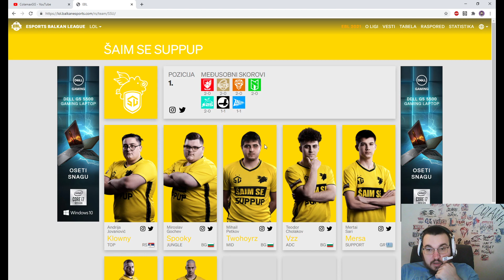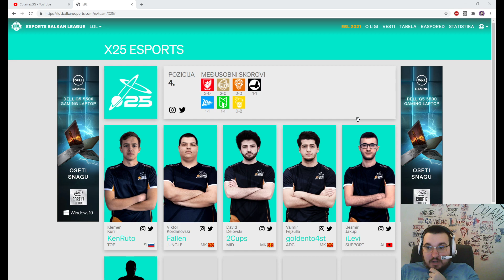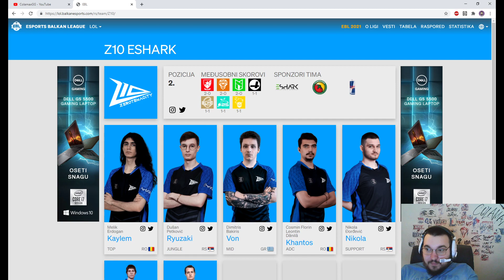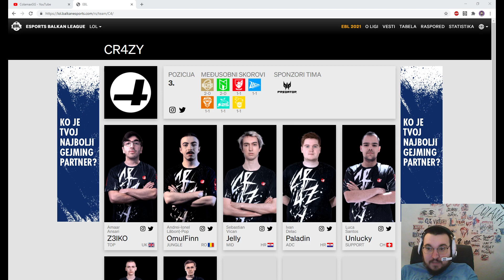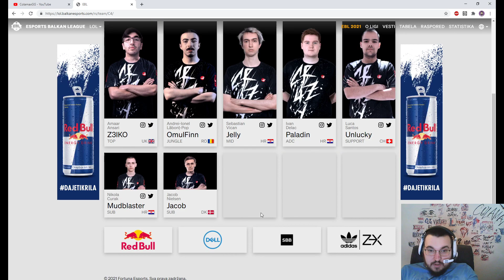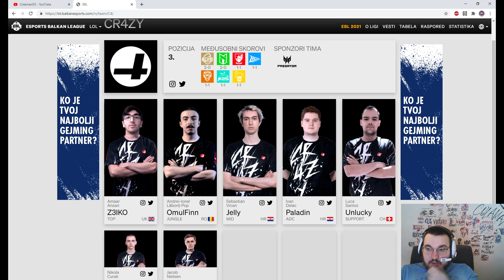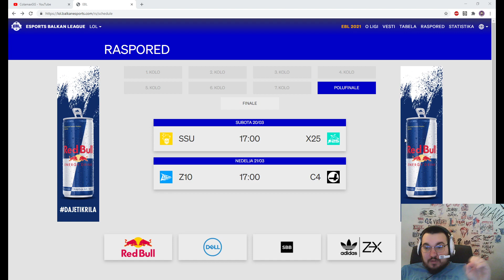EBL PREDIKCIJE- POLUFINALE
1V9 DONATORI :
chubro -5$
NameLocker- 5$
domestic1- 3$
Klowny-3$
Mihalj-1$